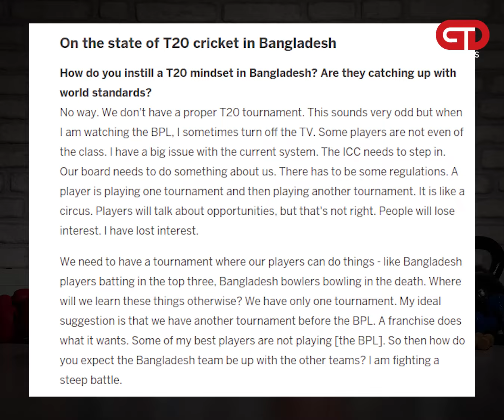ভুল কিছু বলেননি হাথুরুসিংহে বিপিএল একটা সার্কাস লীগ!